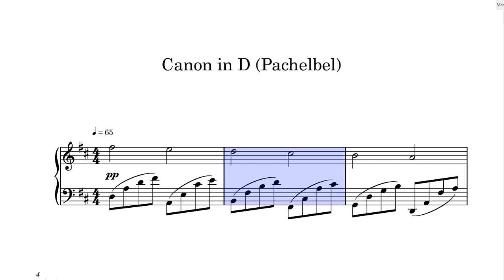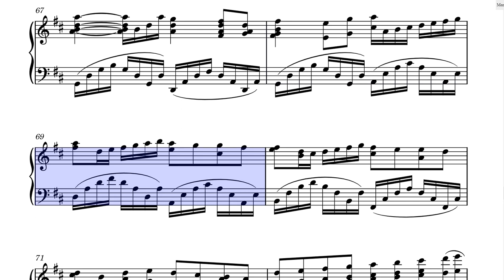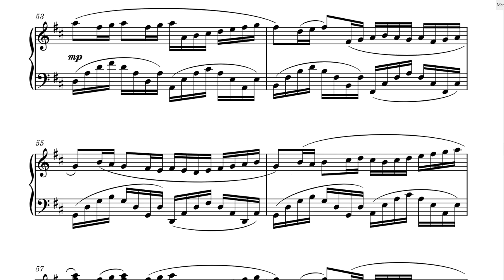Canon in D major (Lee Galloway)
This version is recreated！